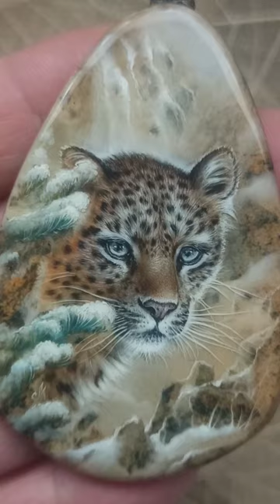Pendant with leopard. The stone is leafy. Multi-layer miniature varnish oil painting.